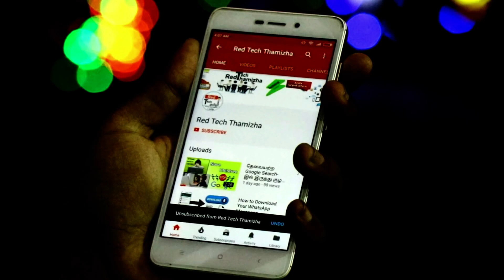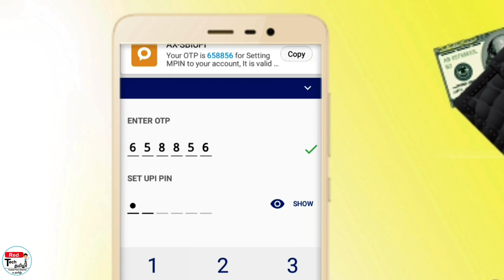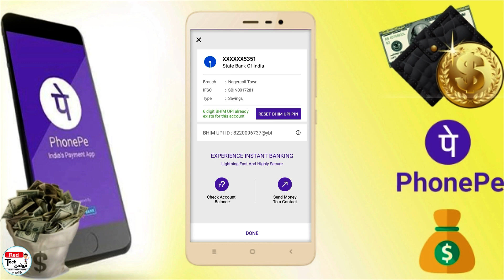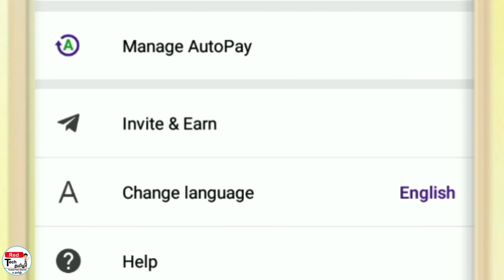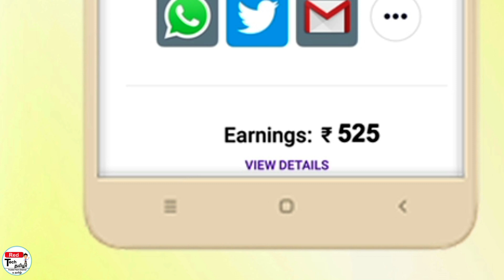Earn Money From Online in Tamil/தமிழ் | Phonepe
Online Jobs in Tamil | Home Based online job without investment

Trusted money earning apps Phonepe . PhonePe is a revolutionary way to make mobile payments in India. From UPI payments to recharges, money transfers to online bill payments, you can do it all on PhonePe. PhonePe is way better than Internet Banking and offers you the safest and fastest online payment experience in India.
Instal Phone pe (Get 300 Rupees)
Instal Google pay (Get 81 Rupees)